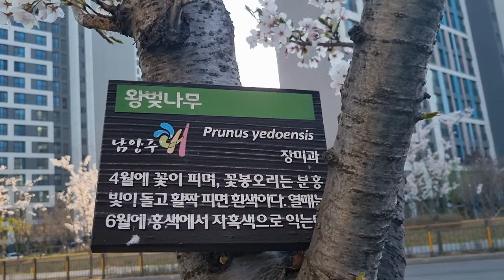Cherry Pink Mambo - 트럼펫 연주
h.y.choi - Trumpet Solo
다산동 다산순환로 아침풍경.

『Cherry Pink Mambo』는 원래 프랑스 '샹송'으로 1950년
'Pierre Louiguy'가 작곡하고 'Jacquse Larue'가 작사한 곡입니다.

1951년 'Mack Davis'에 의해서 『Cherry Pink And
Apple Blossom White』란 이름이 붙여졌고,
'쿠바' 출신의 트럼펫 연주자 「Perez Prado」(1916~1989)에
의해 1955년 그의 오케스트라의 연주가 발표되면서 빌 보드
차트 10주간 1위에 랭크되면서 전 세계적으로 유명한 곡이
되었습니다.

"Mambo"는 '라틴 재즈 음악'의 한 부분이며,
'미국'의 재즈와 '쿠바'의 전통이 Mix 된 음악입니다.

1950~1960년대에 최고의 인기 연주 '레퍼토리'였습니다.
물론 지금도 많이 연주되고 있지만, 미군들에 의해 전파된
'Mambo'는 우리 가요에도 'Mambo'가 제목에 들어간 노래들이
있을 만큼 인기 있는 장르입니다.